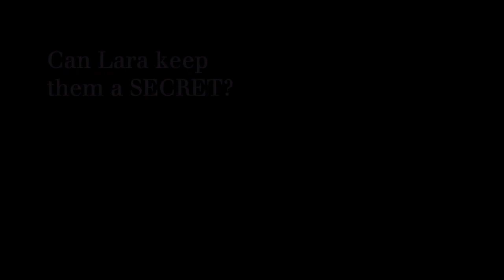LARA'S GIFT by Annemarie O'Brien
I'd like to first thank Erin Clarke at Knopf for acquiring LARA'S GIFT, a "Lassie-meets-Dr.Zhivago" girl empowerment story. Thanks also go to Tim Jessell for the amazing cover. Music is Broken Hearted by TGL Company. Thank you Ceci Brien for stepping in as Lara. And a bolshoe spasibo to Tamara Lyazgina, Galina Patrina, Gabrielle Boiselle, and Diana Medvedeva for letting me use photos of their beautiful borzoi. Big hugs to my artistic consultants: Aubrey, Anjuli, and Richard Turner. The biggest thanks goes to Andrew Ghiringhelli for putting it all together!